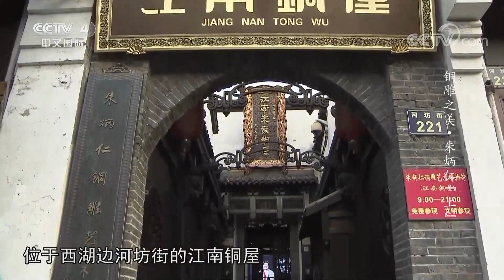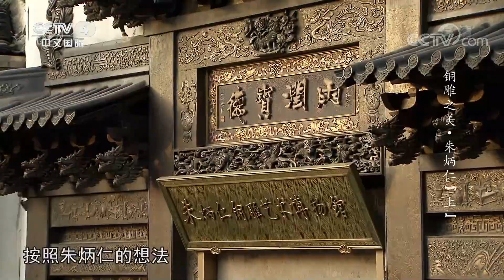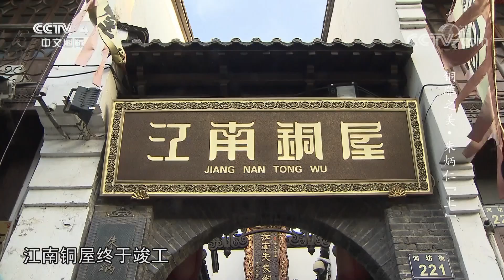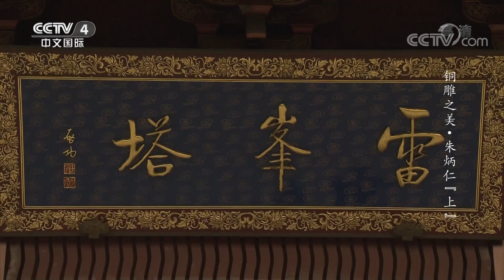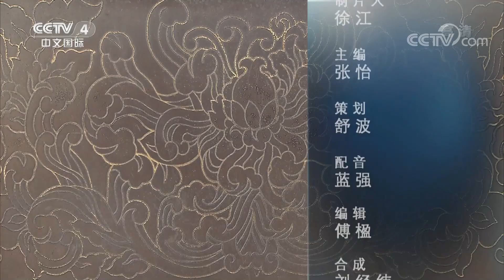《平凡匠心》 20211211 铜雕之美·朱炳仁（上）|CCTV中文国际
本期节目主要内容：
    杭州，自古以来就以西湖十景而享誉天下，如今又有了一条新的旅游线路，叫做跟朱炳仁游杭州。在这条旅游线路上，所有的景观都是由朱炳仁建造的。作为中国唯一的铜雕技艺国家级非物质文化遗产传承人，他为家乡建造了雷峰塔、灵隐寺铜殿、香积寺等十大经典铜建筑。
（《平凡匠心》 20211211 铜雕之美·朱炳仁（上））